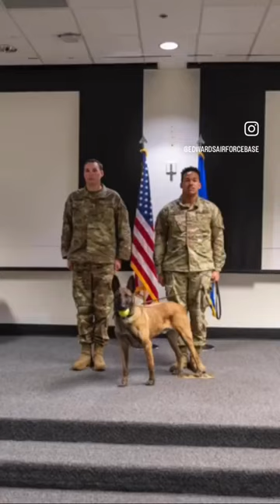Retirement of a Military Working Dog. Thank you for your service. 🐶🎾